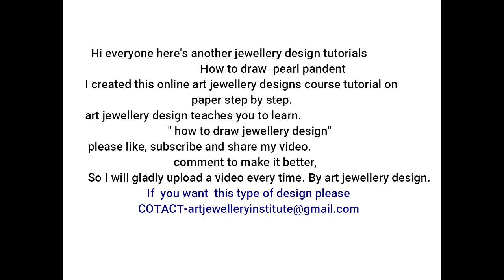jewellery drawing design | drawing of jewellery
Hi
everyone here's another tutorial video
jewellery drawing and design, I created this online art jewellery designs course tutorial on paper step by step.
Sakura Koi 12 Water Colour Brush Pen Set
PaperOne high-speed premium copy A4 Paper, 100 Gsm,500 Sheets